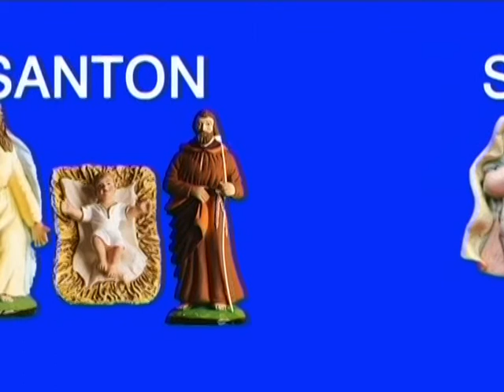Santon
L'origine des célèbres santons de Provence.